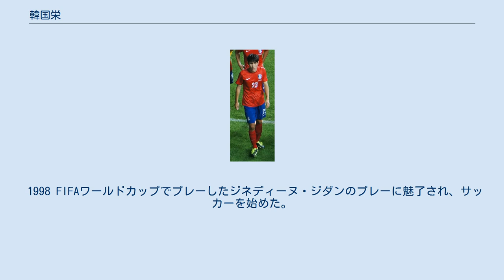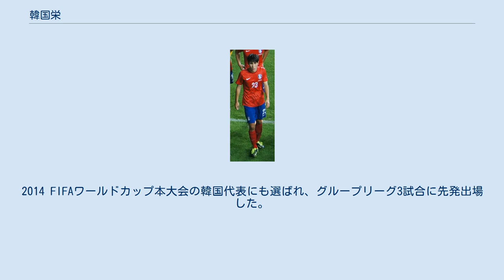韓国栄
アル・ガラファの選手
韓 国栄（ハン・グギョン、朝: 한국영、英: Han Kook-Young, 1990年4月19日 - ） は、大韓民国ソウル特別市出身のプロサッカー選手。
Kリーグ・江原FC所属。
ポジションはミッドフィールダー。
韓国代表。
 1998 FIFAワールドカップでプレーしたジネディーヌ・ジダンのプレーに魅了され、サッカーを始めた。
高校卒業時にはサッカー選手を志望していたが、声が掛からず崇実大学校に入学。
しかし1年時に湘南ベルマーレからオファーがあり大学を中退。
念願のプロサッカー選手となった。
 湘南加入後は、反町康治監督により守備的ミッドフィールダーにコンバートされ徐々に頭角を現し、ボランチでコンビを組んだ永木亮太と共にレギュラーに定着。
日本での活躍が評価され、2012年ロンドンオリンピック韓国代表に選出されたが、直前の練習試合で負傷し、チョン・ウヨンに登録変更になった。
リハビリを経てシーズン終盤に復帰し、同年のJ1昇格に貢献した。
 2013年、去就に関してヨーロッパでのプレーも選択肢にあったが、「お金とか名誉とかそういうものは確かに重要ですが、よく考えてみたらそれよりも大切なものがあるということに気がつきました。そういう意味では、来年もまたベルマーレでプレーすること以外、考えられませんでした」と契約を更新。
引き続きレギュラーとしてリーグ戦30試合に出場したが、チームは16位に終わり、J2降格となった。
 2014年、前年に続き国内外から多数の移籍オファーを受ける中、ブラジルW杯出場のため日本国内移籍を決意し、J1・柏レイソルへ完全移籍。
 2014年8月、カタールSCへ完全移籍。
 2013年3月、2014年 FIFAワールドカップ・アジア最終予選のカタール戦にて、韓国代表に初招集される。
同7月、東アジアカップ2013の韓国代表にも選ばれた。
2014 FIFAワールドカップ本大会の韓国代表にも選ばれ、グループリーグ3試合に先発出場した。